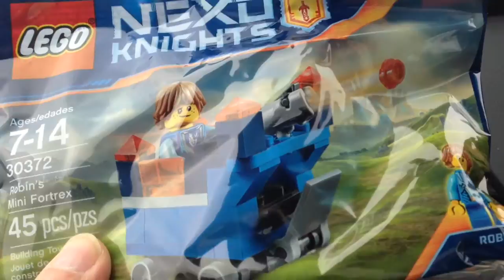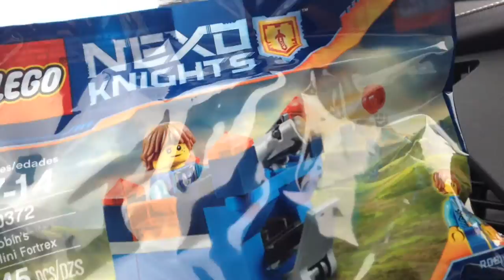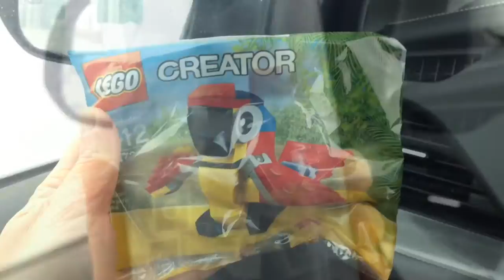Pancake Tuesday - Daily VLOG #401 (Feb 9/16)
Maria and the boys make some Pancakes for Pancake Tuesday.  Nik goes to the Lego Store to find a new Architecture Set.  Nik builds the new Lego Architecture Venice Set.